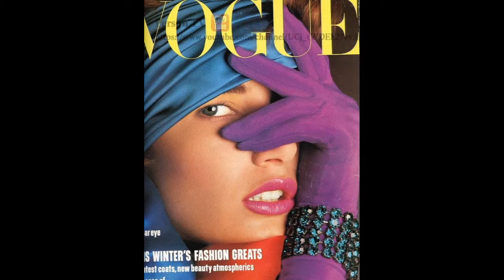Сьюзан Ланза (Suzanne Lanza) musical slide show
Сьюзан Ланза (Suzanne Lanza)